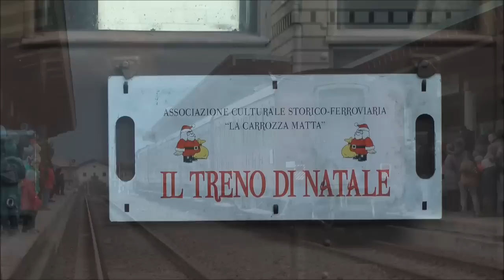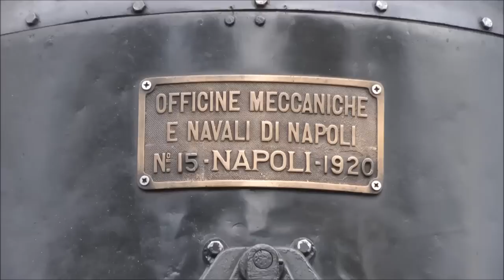2014-12-14 La 740 293 a Pergine (TN) per il Treno di Natale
Pergine, bellissima cittadina a soli 10 Km da Trento è il capolinea di un treno storico partito da Bassano del Grappa.
Il convoglio è composto dalla locomotiva a vapore 740 293 e da cinque carrozze tipo "centoporte" nei classici colori castano e castano-isabella.
Il "Treno di Natale" è organizzato dall'Associazione Culturale Storico Ferroviaria "La Carrozza Matta" e dall'Associazione Veneta Treni Storici, con l'indispensabile apporto del gruppo "Musi Neri".
Il cortometraggio riprende l'arrivo in stazione del convoglio storico tra una folla festante e le note musicali della banda, per continuare poi su alcuni particolari della macchina a vapore e le manovre che, nel pomeriggio inoltrato, riportano la locomotiva in testa al convoglio per il viaggio di ritorno.